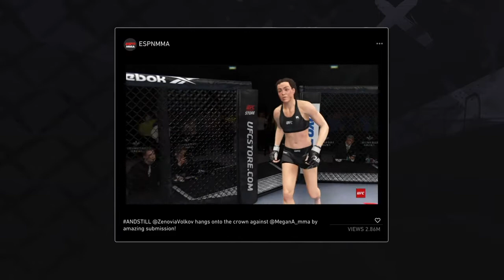Zenovia Volkov vs Megan Anderson [Fight 1] UFC Bantamweight Championship | KO 4th Round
This is the eighth fight of Zenovia Volkov to defend her UFC Bantanweight title against MeganAnderson.

Fun Facts:
Zenovia Volkov was originally made from WWE 2K19 before UFC 4 was free on PlayStation Plus.

My own fictional character named: Zenovia "The Wolf" Volkov is my own fictional UFC wrestler and BJJ fighter from Dagestan, Russia.

Zenovia Volkov is reference to KhabibNurmagomedov and KhamzatChimaev.

Results:
Zenovia Volkov wins by KO against Megan Andereson on Round 4 - 1:36

Chime: $GCXBUGaming